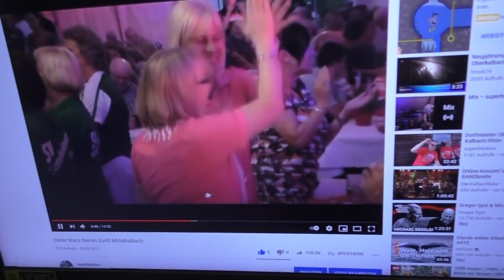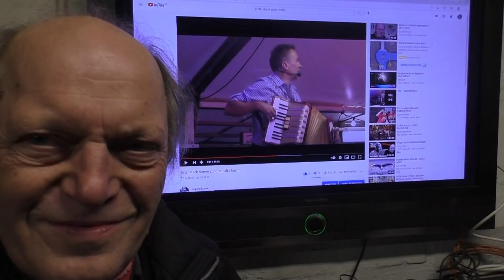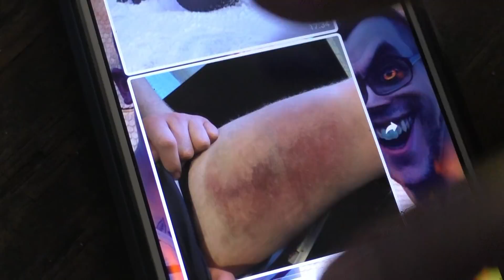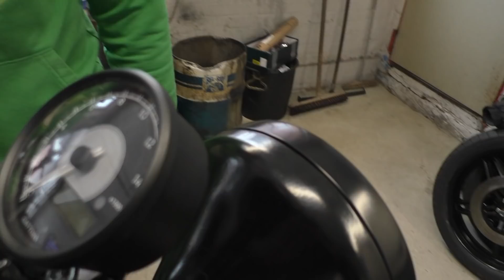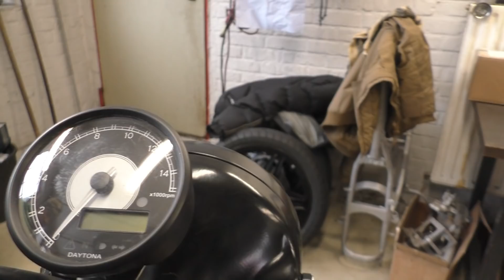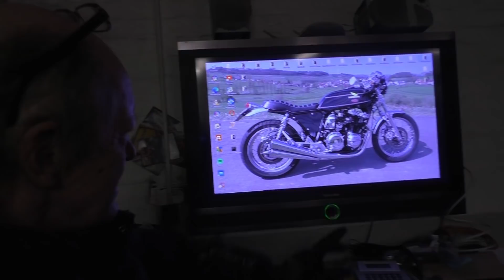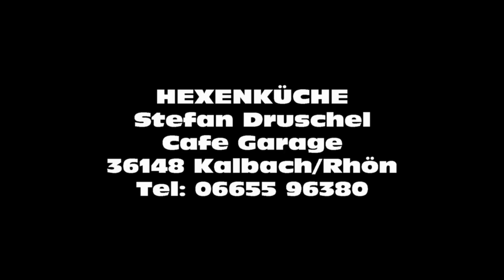WOCHENRÜCKBLICK CAFE RACER HEXENKÜCHE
Au ja die Woche war gut, Aktionen in der HEXENKÜCHE.